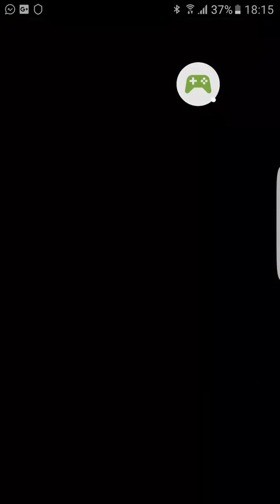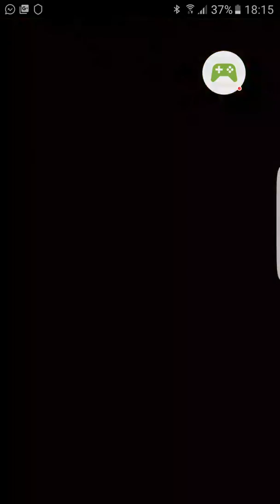Pokémon Shuffle Mobile –Let's Play by Yamiworf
Pokémon Shuffle Mobile

Mit Google Play Spiele auf einem Android-Gerät aufgenommen